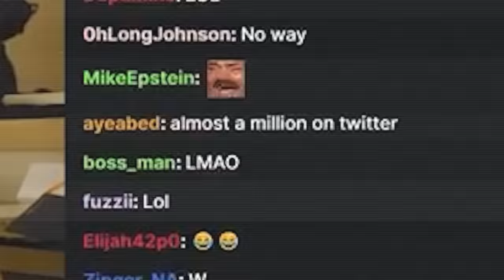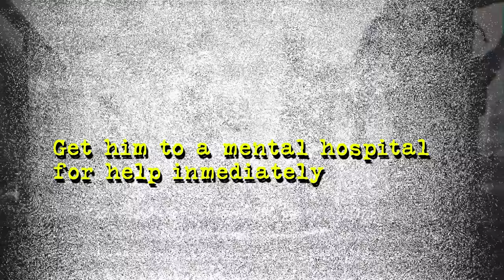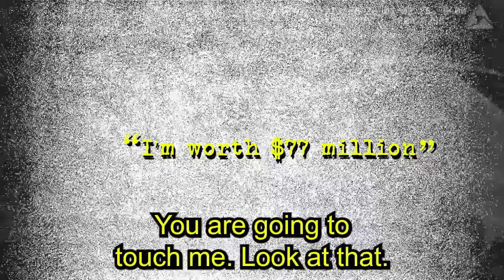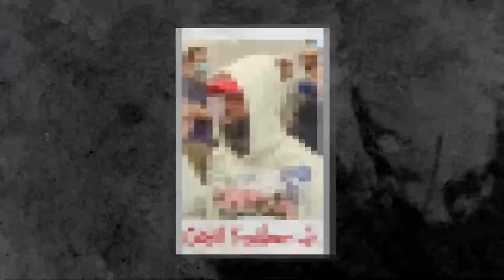When Entitled Celebrities Think They're Above The Law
Note: This video is intended for informational and entertainment purposes only. The investigation and legal proceedings surrounding the Medford murder case are subject to official updates and developments.